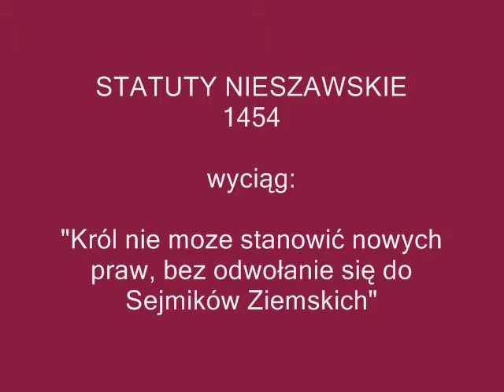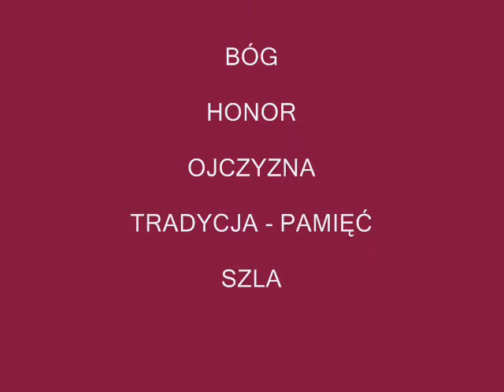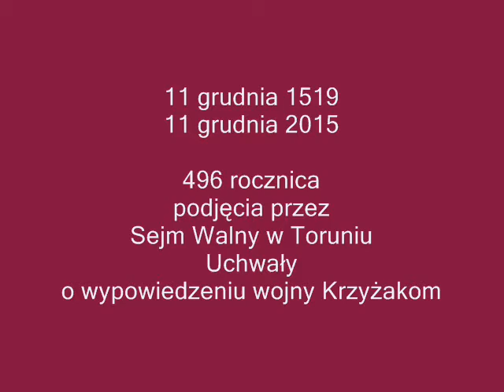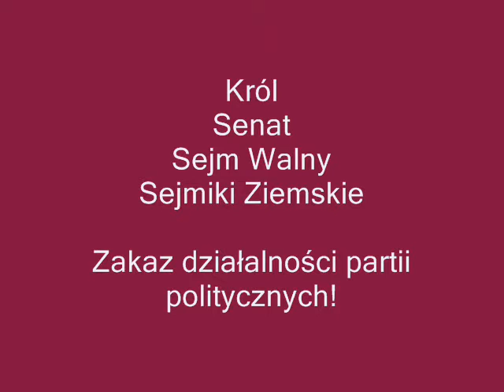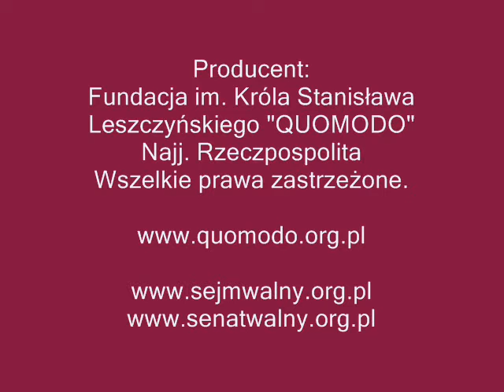SEJM WALNY TV - Vol. CLXXII - Wyd. 2015.12.11 - SEJMIK ZIEMSKI CZĘSTOCHOWSKI - Cz. I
OBRADY
Sejmiku Ziemskiego Prowincjonalnego Ziemi Częstochowsko-Myszkowskiej
11 listopada A.D. 2015

Głos wolny - Wojciech Edward Leszczyński - Marszałek Sejmu Walnego - Poseł Ziemski Ziemi Myszkowsko-Żareckiej
Głos wolny - Jerzy Andrzej Zimny - Marszałek Sejmiku Ziemskiego Powiatu Częstochowskiego